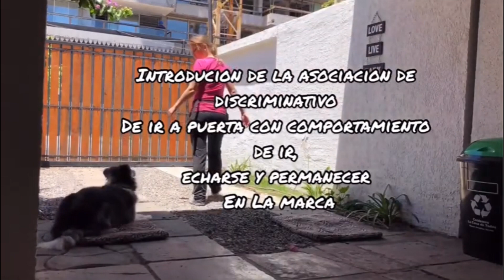Modificación de conducta (RDI - Reforzamiento diferencia de conductas incompatibles)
Este es uno de los procedimientos más usados en modificación de conducta desde el análisis conductual aplicado en varias especies. Aquí te mostramos, con Amanda y Milú, un ejemplo en una situación cotidiana.